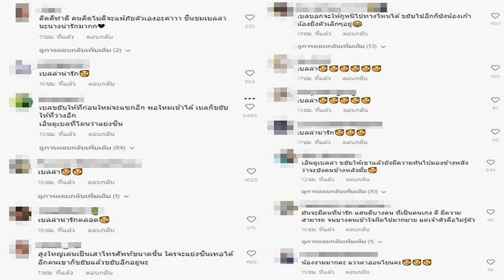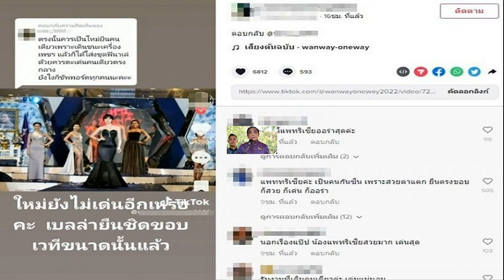มัดหมี่ หัวใจสีชมพู คบหนุ่มรุ่นน้อง ให้ความรู้สึกแปลกใหม่ ครอบครัวให้อิสระตัดสินใจ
วันที่ 28 ก.พ.66 นักแสดงสาว มัดหมี่ พิมดาว พานิชสมัย มาร่วมงานเปิดตัวผลิตภัณฑ์ เซวา ครีมโสมทองคำ ที่ รร.waldorf astoria Bangkok ก่อนที่จะเข้างาน ผู้สื่อข่าวได้ขอสัมภาษณ์ถึงความรักครั้งใหม่ กับ วิน ภวัต หนุ่มนอกวงการ
เรื่องความรักตอนนี้เป็นอย่างไรบ้าง? “ตอนนี้ก็ศึกษาดูกันไปเรื่อยๆ ช่วยกันซัพพอร์ตด้านใจ ด้านการทำงานด้วย รู้จักกันจะปีแล้ว แต่คบจริงๆ ก็ 5-6 เดือน ถามว่ารู้จักกันได้ยังไง รู้จักกันที่สยามค่ะ ไปเจอกัน เขาทำงาน เราก็ทำงาน แล้วเขาก็แอดอินสตาแกรมเรา ซึ่งเราก็ไม่รู้จักเขาตอนแรก
เขาเป็นคนยังไง? “เขาเป็นคนอ่อนโยน มีความเป็นผู้ใหญ่มากกว่าอายุ เขาเป็นครูด้วย ครูสอนเดินแบบและสอนการเคลื่อนไหว เขาช่วยเราได้ ใจดี คิดก่อนพูด บาลานซ์กันดี (ไปไหนด้วยกันตลอด?) ก็ไปรีวิวต่างประเทศ สถานที่ เสื้อผ้า (หัวเราะ)
เปิดตัว100%? “ก็ลงในอินสตาแกรมเยอะ แต่ไม่ค่อยได้ออกมาพูด (เห็นสวีตบ่อย?) พอดีเขาเป็นคนใส่ใจ แต่ไม่ได้หวาน ซื้อดอกไม้ ไม่มีให้ แต่การได้อยู่ด้วยกัน มันคือความหวานสำหรับเขา ส่วนเรื่องอายุเขาน้อยกว่าประมาณ 3-4 ปี แต่นิสัยไปไกลกว่าเรา
กระชุ่มกระชวยไหม? “(หัวเราะ)ก็รู้สึกถึงความแปลกใหม่ เพราะเราไม่เคยมีแฟนเด็กกว่า แต่รู้สึกดีค่ะ ก็มีคนบอกว่าเราดูเด็กกว่าเขา (เขาตามใจเราไหม?) เขาก็ไม่ได้ตามใจเรานะคะ เป็นคนแรกที่ไม่ตามใจเลย เลยรู้สึกว่าน่าสนใจ เพราะก่อนหน้านี้เราโดนสปอยล์แล้วแต่เรา แต่อันนี้บางอย่างไม่ได้ดั่งใจ (เขาเป็นผู้นำ?) ใช่ค่ะ
คาดหวังยังไงกับรักครั้งนี้? “ไม่ได้คาดหวังค่ะ อายุเท่านี้แล้ว อยากทำวันนี้ให้ดี เขาเองก็เหมือนกัน เราจริงจังมาก วางแผนชีวิต อนาคต มีวินอยู่ด้วยกันก็สบายใจ(เขิน) แต่ก็ปรับตัวเยอะ แต่ก็มีอะไรที่ชอบเหมือนกัน อย่างหนังของเราเขาก็จะมาเล่นด้วย”

ครอบครัวว่าไง? “ครอบครัวให้อิสระในการตัดสินใจ มีโอกาสได้ไปทานข้าว คุณพ่อคุณแม่เขาก็น่ารัก (วันนี้มองความรักยังไง?) เปลี่ยนไปเยอะ สุดท้ายแล้วสิ่งที่เราคาดหวังคาดคิดก็ไม่ได้เป็นไปตามที่เราต้องการ แต่เราอยู่กับวันนี้ สิ่งที่อยู่ตรงหน้า มันทำให้เรามีความสุขแค่ไหน ตรงนี้สำคัญ อนาคตจะเป็นยังไง ขออยู่กับวันนี้ก่อน ไม่ใช่ไม่มอง…ก็มอง แต่เราเป็นผู้หญิงขอพูดประมาณนี้พอ ก็แฮปปี้ค่ะ”